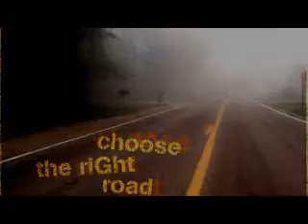Cleaning Day 320X240.wmv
Cleaning day with my Granddaughter Erissa